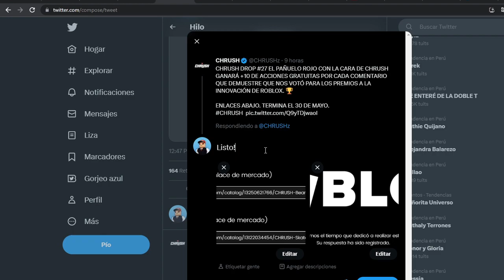[LIMITED GRATIS] Consigue la bandana roja totalmente gratis en Roblox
Chicos este es el próximo accesorio que se podrá conseguir gratuitamente.
Tendrá 10K copias, esto aumentara si votamos por los accesorios.